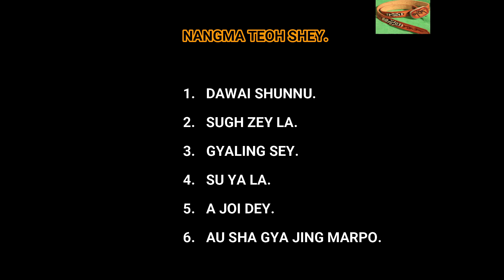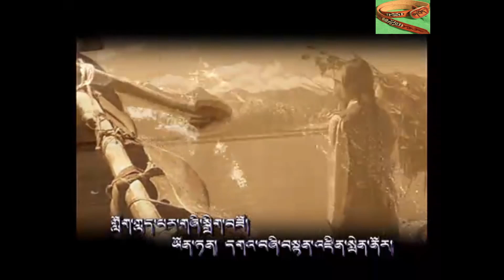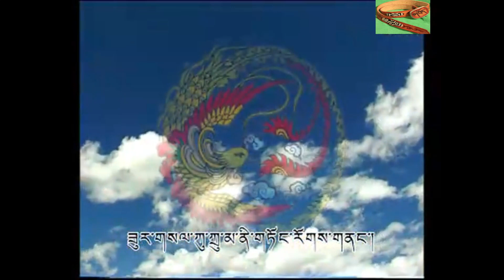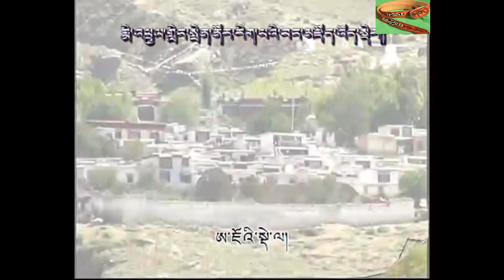Tibetan traditional Teoshey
The famous singer Norbu CHOEDON LA.